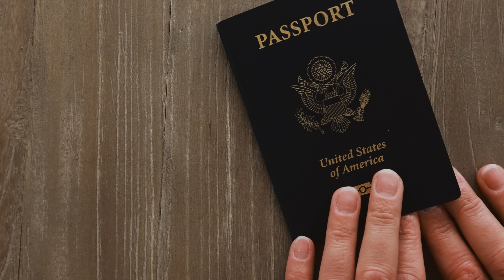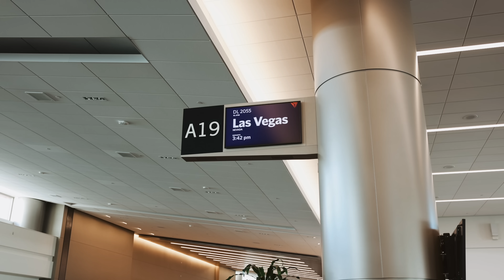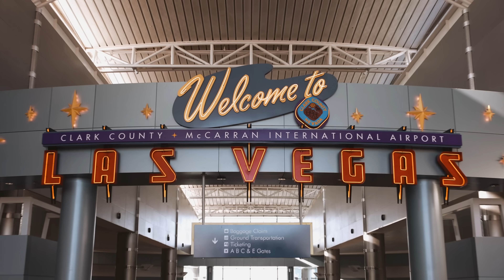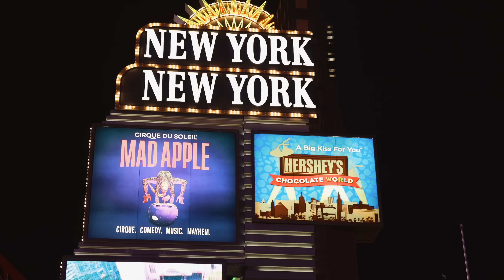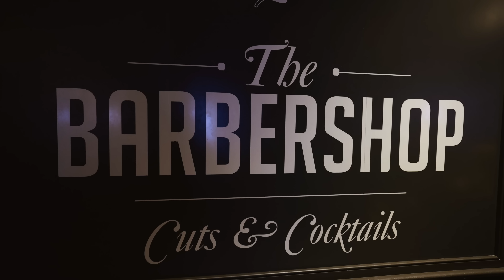EXCLUSIVE LOOK INTO VIP WEEKEND IN LAS VEGAS (the BEST shows hotels and dining experiences)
WHAT AN INCREDIBLE WEEKEND! We had the most exclusive VIP experience in Las Vegas, staying at the coolest hotel, seeing the most amazing show and dining at the finest restaurants Vegas has to offer! Taking a quick 1 hour flight down to Vegas was a nice change of pace considering the 17 hour flight home from Qatar we just took. Upon touchdown, we hit the ground running! We checked into the Park MGM hotel with a king size bed and strip view suite, then headed straight down to the pools! We ordered up some delicious poolside foods as we caught what sun we could from our daybed. Afterwards we walked the Las Vegas Strip down to the Bellagio hotel, where we explored the conservatory and had our FIRST EVER Michelin Star rated restaurant, Michael Mina! We got a sampling platter to try tons of different dishes and they were incredible! Especially the famous lobster pot pie! The night is still far from over. We headed to New York New York to see the newest Cirque du Soleil show in Vegas called Mad Apple. Mind-blowing! We laughed hysterically and sweat with anticipation as we watched the comedians and acrobats perform on the stage literally a few feet in front of us. Unbelievable. Lastly, we strolled over to Cosmopolitan where I got a fresh haircut at The Barbershop by Rockstar, what an experience! This quick trip only made us want to come back ASAP!

00:00 Intro
00:16 Leaving for Las Vegas
02:24 Checking into Park MGM
03:56 Poolside Daybed
05:42 Bellagio Conservatory
06:02 Dining at Michael Mina
10:47 Cirque du Soleil Mad Apple
12:59 The Barbershop
14:24 Bellagio Fountains
15:21 Stanley Cup Challenge Results